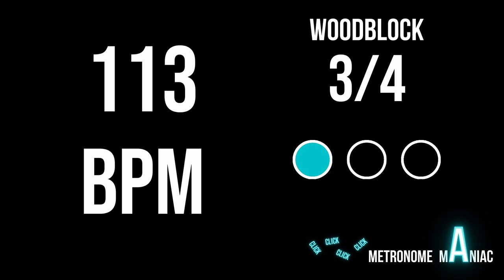3/4 Metronome 113 BPM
🎵 Explore the Beauty of 3/4 Time Signature at 113 BPM! 🕒

In this video, we delve into the world of 3/4 time signature with a metronome set at a precise 113 BPM. Whether you're a beginner or a seasoned musician, this metronome session will become your go-to resource for mastering 3/4 rhythms with ease.

🔑 Key Highlights:

3/4 Time Brilliance: Uncover the unique charm of 3/4 time signature, and learn how to keep it in perfect rhythm.

Perfect Practice Companion: Play your instrument, dance, or sing along with our metronome's unwavering beats to enhance your timing and musical precision.

Get better with this 3/4 metronome at 113 BPM.

Whether you're a pianist, guitarist, drummer, or any musician passionate about perfecting your timing, our channel is here to support your journey to musical excellence.

🎶 Join our rhythmic community today! Your quest for rhythmic mastery starts here! 🎵